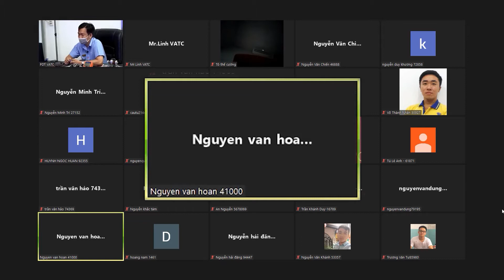Khóa Học Trực Tuyến Chẩn Đoán Ô Tô nâng cao Dành Cho ai?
✅ Anh em nào muốn đăng ký tham gia khóa học trực tuyến điện thân xe, điện động cơ, chẩn đoán ô tô nâng cao thì đăng ký ở đây nhé: